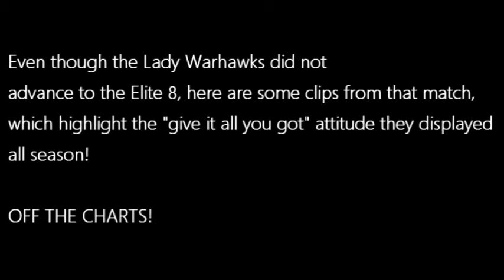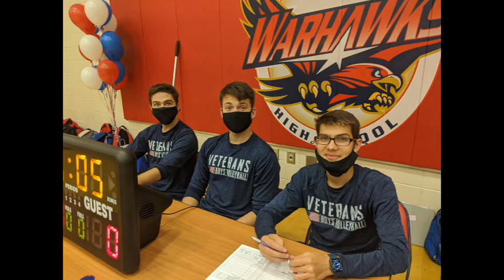VHS Varsity Volleyball 2020 Veterans High School Lady Warhawks Volleyball 2020 Season Video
Veterans High School Lady Warhawks Volleyball

Song
A Storm Is Comin
Artist
Tommee Profitt
Capitol CMG; BMI - Broadcast Music Inc., LatinAutor - SonyATV, Adorando Publishing, LatinAutorPerf, Sony ATV Publishing, Capitol CMG Publishing, ASCAP, and 8 Music Rights Societies

Song
Here I Am
Artist
Tommee Profitt
Capitol CMG; LatinAutor, LatinAutorPerf, ASCAP, Capitol CMG Publishing, Kobalt Music Publishing, AMRA, Adorando Brazil, UMPI, and 13 Music Rights Societies

Song
Notorious
Artist
Liv Ash
TuneCore (on behalf of Independant); BMI - Broadcast Music Inc., and 1 Music Rights Societies

Song
Never Surrender
Artist
Liv Ash
TuneCore (on behalf of Independent); Amplified Administration LLC (music publishing), BMI - Broadcast Music Inc.

Song
It's Got My Name on It
Artist
Tommee Profitt
Capitol CMG; Capitol CMG Publishing, ASCAP, and 10 Music Rights Societies

Song
Glory
Artist
The Score
UMG (on behalf of Universal Records); UMPI, LatinAutorPerf, ASCAP, UMPG Publishing, UNIAO BRASILEIRA DE EDITORAS DE MUSICA - UBEM, LatinAutor - UMPG, CMRRA, and 10 Music Rights Societies

Song
Verge
Artist
Owl City